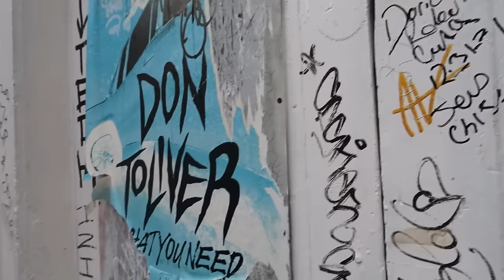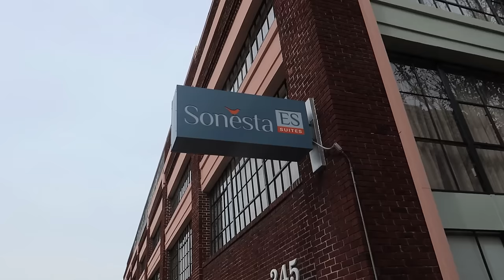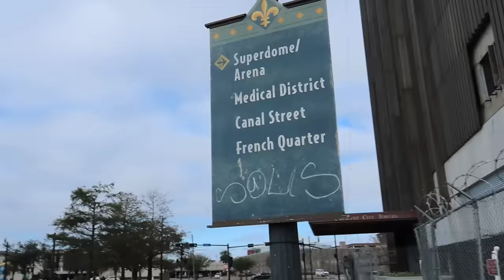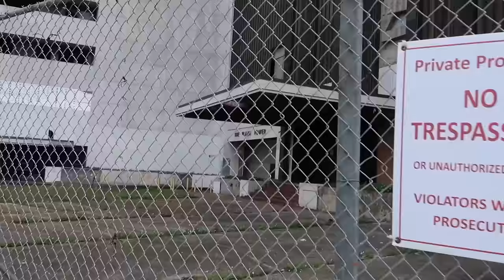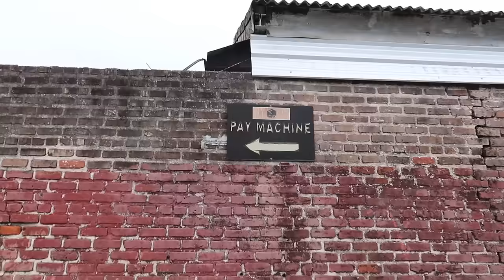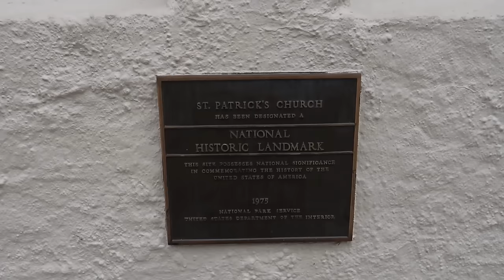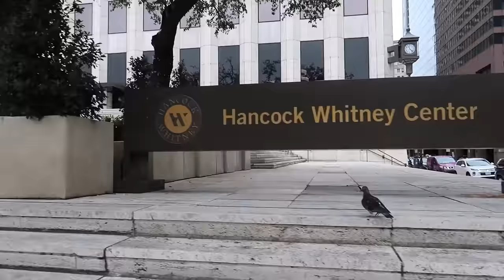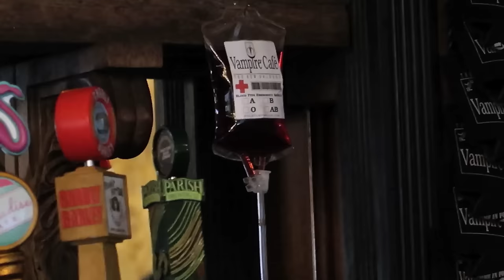New Orleans: The 4th Most Dangerous City In America, And Also It's Most Unique City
We visit New Orleans, Louisiana. While there I explore the downtown and later the two of us hang out in the French Quarter. New Orleans has incredible food and architecture, is the birth place of jazz, the site of the world's most famous entertainment district (French Quarter) as well as the biggest yearly party (Mardi Gras). The city has earned it's designation as one of the most unique and interesting places in the world to visit.

We stayed at the Sonesta ES New Orleans Convention Center
4.6 out of 5